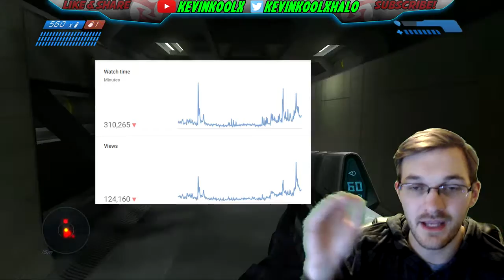2017 YouTube Review! Most Viewed Videos, Favorite Videos and Channel Update! Happy New Years!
Top 5 Viewed videos:
5- Destiny 2 Defeat Fallen on Nessus with Drang FAST! Destiny 2 Easy Exotic Quest Sturm

2017 YouTube Channel Review! Most Viewed Videos, Favorite Videos and Channel Update! Happy New Years!